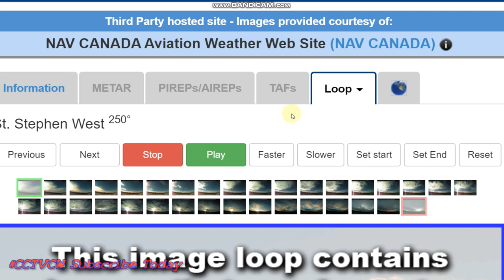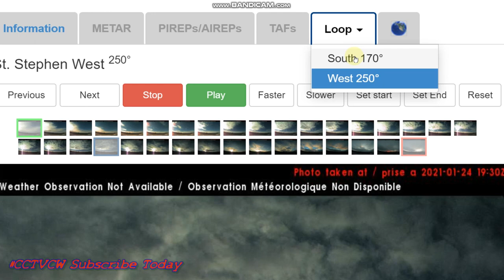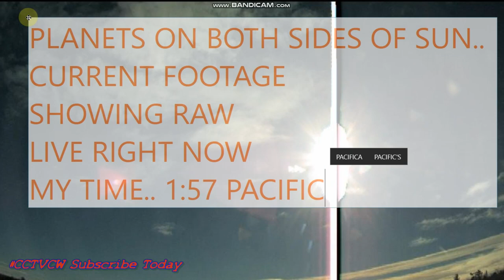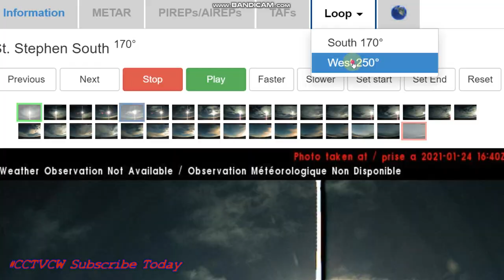'' Nibiru or planet x SUNS" GREEN SPLIT PEA SOUP PLANET X NIBIRU BLACK STAR PARANORMAL'